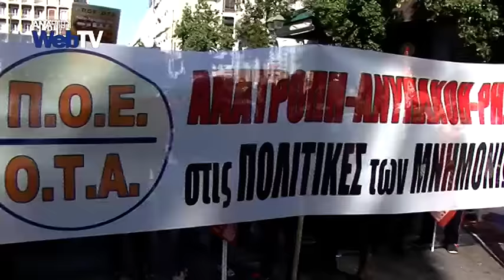Απεργεί ο δημόσιος και ιδιωτικός τομέας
Aπεργεί ο δημόσιος και ιδιωτικός τομέας λόγω της 24ωρης γενικής απεργίας που κήρυξε η ΓΣΕΕ και η ΑΔΕΔΥ, ενάντια στα μέτρα του μνημονίου.
Στο πλαίσιο της γενικής απεργίας πραγματοποιήθηκαν συλλαλητήρια σε Αθήνα, Θεσσαλονίκη και σε όλες τις μεγάλες πόλεις.